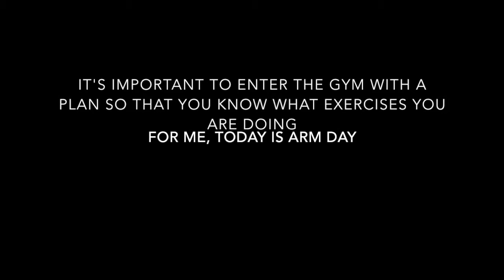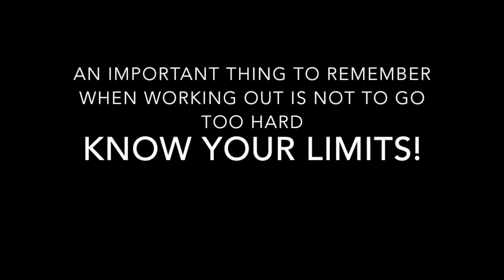UVM HBHB Exercise Every Day